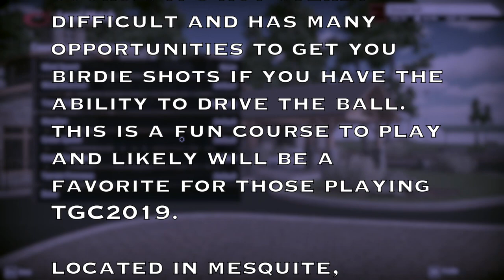TGC 2019 SKYTRAK Golf Simulator - Wolf Creek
Here's a great course! This 2020 updated LiDAR designed course for The Golf Club 2019 is excellent. I didn't find this course overly difficult, and there were many opportunities to get you birdie shots if you have the ability to drive the ball on these elevated tee boxes. This is a fun course to play and likely will be a favorite for those playing TGC 2019.

Also, please provide comments below on what you'd like reviewed and how we can improve.

Dell Inspiron 15 7000 Series w/ i5-7300HQ, 1 TB Hybrid HDD, 8GB RAM, GTX 1050 4GB Graphics

Country Club Elite Real Feel Golf Mat

10x10x10 UV Treated Net and Frame Corner Kit

Short Throw Projector

108” x 96” Impact Screen (not the best, but cheap)

Bungee Balls

Screen Clips

Golf Club Holder Rack

Curtains from Ikea 55”x118" dark gray

1 in. x 10 ft. Electric Metallic Tube (EMT) Conduit

BirTee Tees